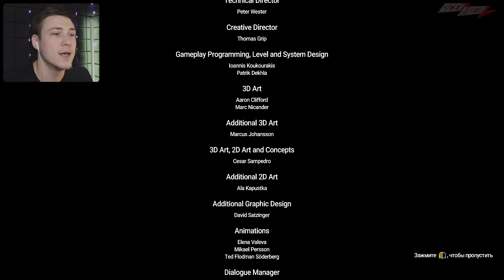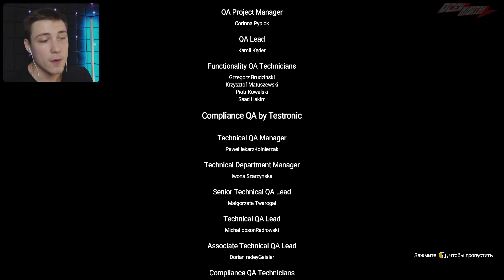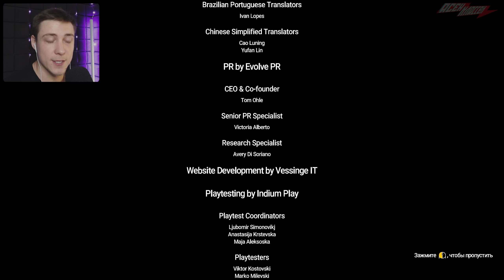ФИНАЛ И СЕКРЕТЫ - Amnesia: The Bunker (Прохождение: Часть 12)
🔥ФИНАЛ И СЕКРЕТЫ - Amnesia: The Bunker (Прохождение Игры  Amnesia: The Bunker: Часть 12)

🔥 Описание игры:
Amnesia: The Bunker — предстоящая четвёртая часть серии игр «Amnesia», разрабатываемая независимой шведской компанией Frictional Games. Впервые о ней было объявлено 1 декабря 2022 года, а выпуск был запланирован на март 2023 года, однако во второй половине февраля выход перенесли на 16 мая 2023 года. 13 мая в сети появилась новость от разработчиков о новом переносе выхода игры, по словам команды, ещё одна неделя нужна им для того, чтобы отполировать проект и привести его в полный порядок перед релизом.
Frictional Games описывает игру как полуоткрытый мир с рандомизированными элементами игры, что обеспечивает более высокий уровень повторного прохождения. В отличие от предыдущих частей франшизы, «Amnesia: The Bunker» также представляет несколько новых механик, таких как система крафта и возможность игрока защищаться с помощью револьвера.